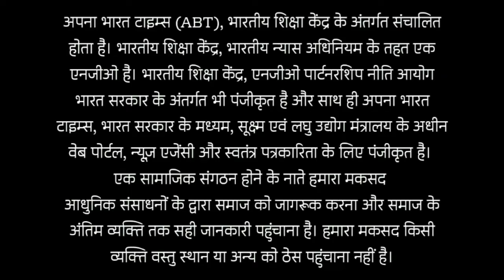रोजगार के लिए कांग्रेसियों का प्रदर्शन, राज्यपाल को भेजा पत्रक